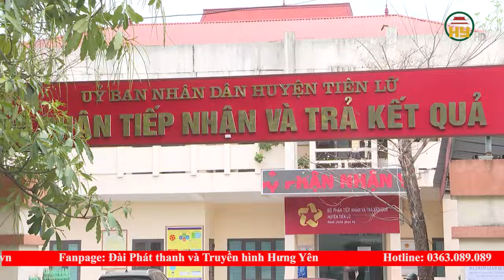Tiên Lữ vướng mắc trong trao giấy chứng nhận quyền sử dụng đất